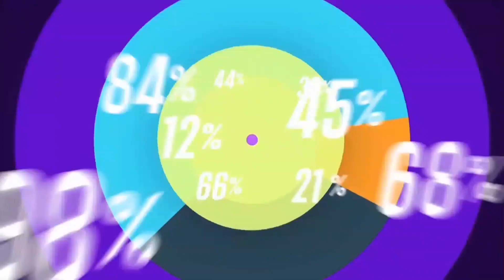SLNA-TV NewAlice51 - Shorts Promo - The Big Bang Theory [2023]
fanmade

source: New Alice City, Chester